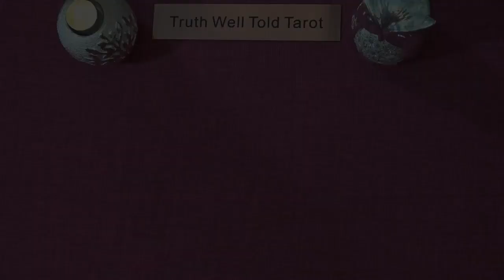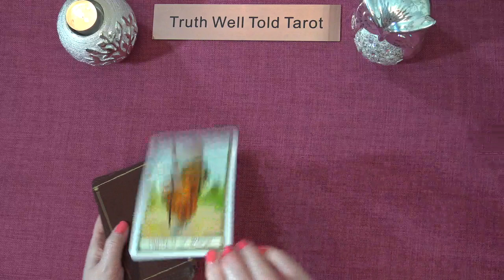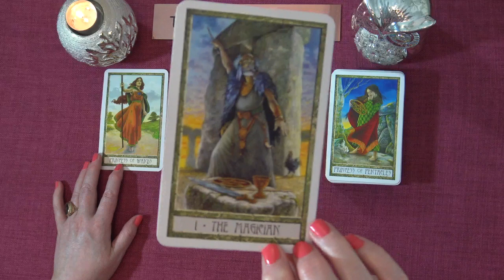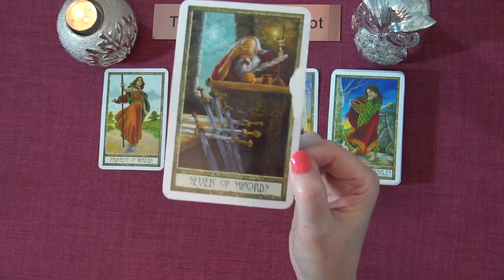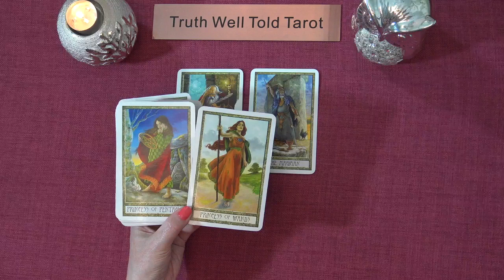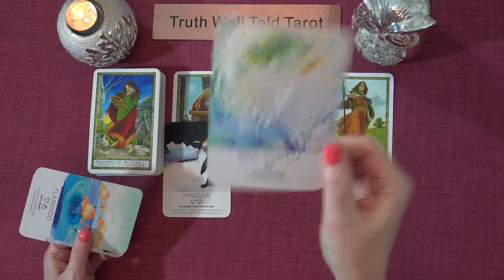LEO WEEKEND MESSAGES "WORKING YOUR MAGIC, IN A BIG WAY LEO!" | Leo Tarot Reading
Welcome to the Truth Well Told Tarot on YouTube! I hope you enjoyed the Leo Weekend Tarot Messages. I am an intuitive Tarot Reader and I offer general daily tarot, weekly tarot and monthly tarot readings.

Andrea xx